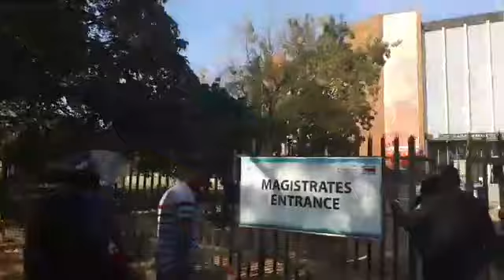JUST IN: MDC Alliance supporters assaulted by riot police at Harare Magistrates Court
MDC Alliance supporters assaulted by riot police at Harare Magistrates Court. They were in attendance in solidarity with Job Sikhala